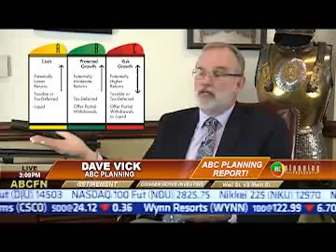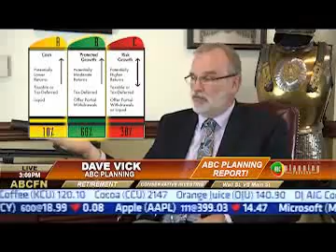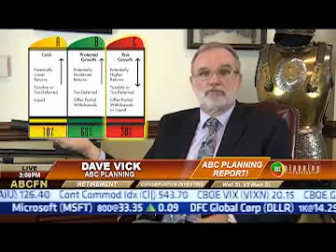Financial ABC's of Retirement Planning Model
Let's pretend every asset you have is liquid, moveable, and changeable.  Next, ask yourself, if you could make a new plan starting today, what would it look like?  That includes your CD's, money markets, annuities, stocks, bonds, mutual funds, REIT's, or whatever.  So let's distinguish between your "investable" assets vs. assets that are not.  (i.e.  Rental Property or Real Estate)

You will have to image your assets not where they are invested today, or last year, or even where they were 10 years ago.  We're not looking in the rear-view mirror, but trying to map out our future.

This is critical that you look at this in that way.  You want to have your investments set up for your needs going forward, not left in accounts that might jeopardize your future.  Now not all of your assets are going to be able to be repositioned, however this exercise will give you a glimpse of what you value in the types of assets in which you might invest and how to allocate.

There are three categories of assets, A Yellow Money, B Green Money, and C Red Money.

OMH Partner Group, Inc. | 401 South Carlton Avenue, Suite 2014 | Wheaton, IL 60187